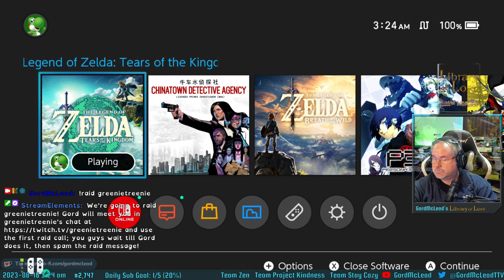Let's Play The Legend of Zelda: Tears of the Kingdom! #31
Whooof. What a session. I finished all of the geoglyphs and learned the whole story of Zelda's trip back in time, what became of her, why she was there, and I finally acquired the Master Sword. My brain is still recovering. This game is phenomenal.

I also maanged to get most of the Sky Island plaques for the archaeology quest in Kakariko Village, so a very accomplished session I think.

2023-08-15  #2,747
GordMcLeod's Library of Lore